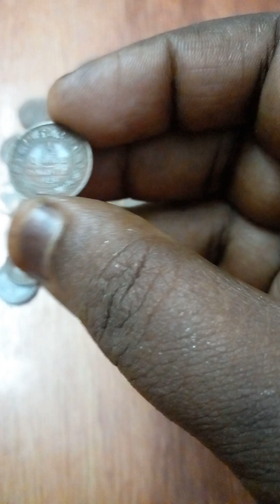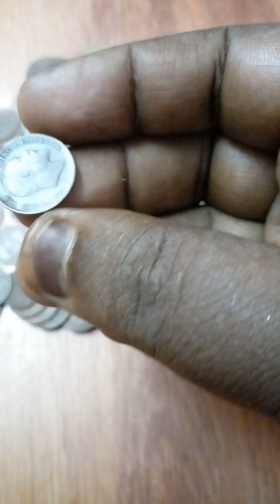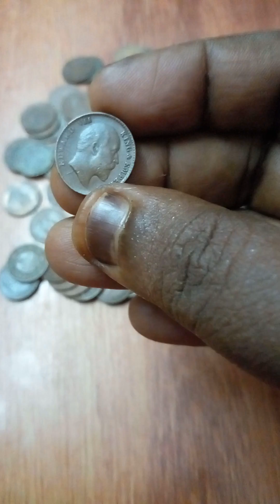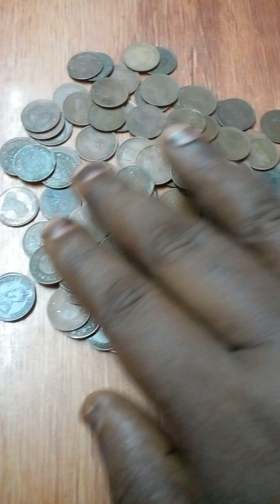நம் முன்னோர்கள் பயன்படுத்திய பிரிட்டிஷ் காயின்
British old coin